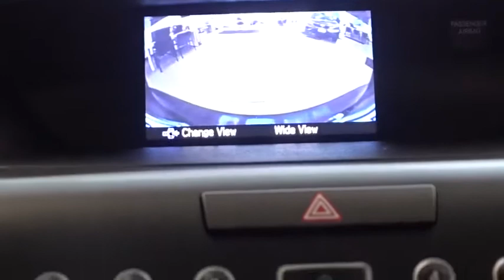2016 Honda CR-V Glenview, Des Plains, Highland Park, Elmhurst, Morton Grove, IL P7537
Crystal Black Pearl Used 2016 Honda CR-V available in Glenview, Illinois at Castle Honda. Servicing the Des Plains, Highland Park, Elmhurst, Morton Grove, IL area.
2016 Honda CR-V SE - Stock#: P7537 - VIN#: 2HKRM4H48GH693259

Low Miles Only 15,949 + + One Owner Clean Carfax History - -, Suburban Driven and Garage Kept - -, Call 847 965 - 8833Buy With Confidence HondaTrue Certified Included Free Free Bumper To Bumper Warranty for 1 Year /12,000 Mile++ Balance of Powertrain Limited Warranty 7 Year /100,000 Mile++ 182 Point Honda Manufacture Inspection++ All Maintenance Up To Date++ Free Carfax - Only Clean History Will Qualify++ Free Roadside Assistance++ Two Free Oil Changes within the first year of ownership ++.25/31 City/Highway MPG Awards:* 2016 IIHS Top Safety Pick+ (With Touring Model) * ALG Residual Value Awards * 2016 KBB.com Brand Image Awards2016 Kelley Blue Book Brand Image Awards are based on the Brand Watch(tm) study from Kelley Blue Book Market Intelligence. Award calculated among non-luxury shoppers. Kelley Blue Book is a registered trademark of Kelley Blue Book Co., Inc.Reviews:* Exceptional fuel economy compared to other crossovers; plenty of adult-sized room in both seating rows; more cargo capacity than most rivals; rear seatbacks fold flat at the tug of a lever; appealing roster of tech and safety features. Source: Edmunds++ Visit Us Today A short visit to Castle Honda located at 6900 West Dempster Street, Morton Grove, IL 60053 can get you a trustworthy Honda today!